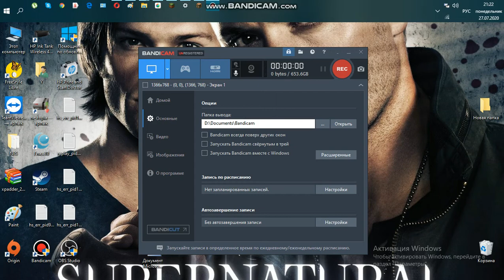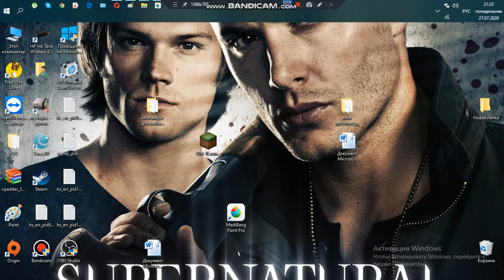Очень страшный херобрин в игре майнкрафт.